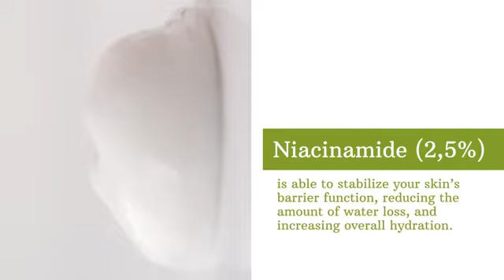SimplyVital Face Moisturizer Collagen Cream | Anti Aging Neck and Décolleté | Day & Night Face Cream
SimplyVital Face Moisturizer Collagen Cream - Anti Aging Neck and Décolleté - Made in USA Day & Night Face Cream - Moisturizing, Lifting & Recovery – 1.7oz

Ultimate Anti-Aging Cream - Our powerful skincare formula with retinol, collagen, and hyaluronic acid works to diminish the signs of aging and keep your skin moisturized and filled with a youthful glow. Our moisturizer helps boost skin renewal and elasticity, restoring texture and smoothing out fine lines and wrinkles. Enjoy the premium skincare experience and a powerful anti-aging therapy!
Powerful Retinol Face Cream - With the maximum concentration of retinol in the formula, our moisturizer provides gentle, but effective retinol treatment, working on rejuvenating and rebuilding your skin from the deepest layers to the surface. You will also feel your skin getting softer and more hydrated because of hyaluronic acid, working with retinol to keep your skin moisturized on all levels.
Natural Collagen Moisturizer - Your skin may start not looking its best with age due to slow collagen production. Our formula will give you nourishment with natural ingredients and the double power collagen boost - by nourishing skin with collagen in the formula as well as kickstarting its natural production - our cream ensures your skin can build itself to its full glory and radiance!